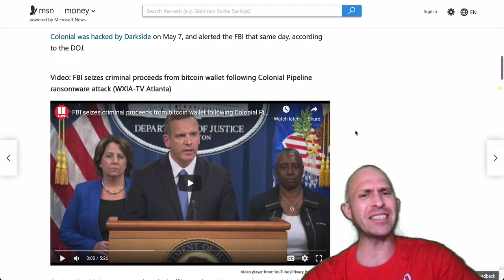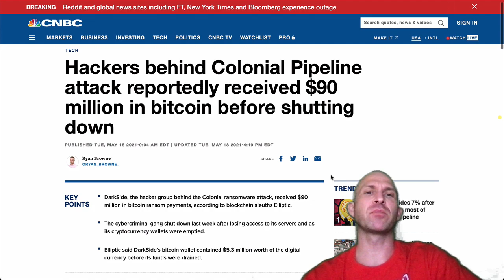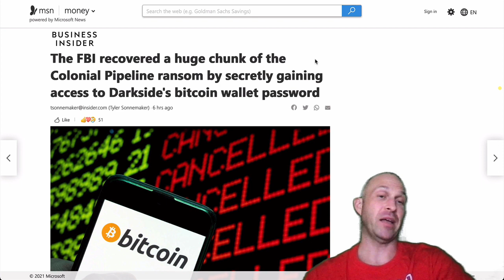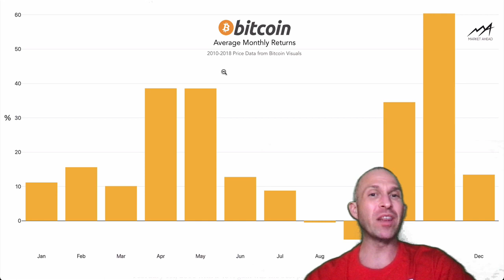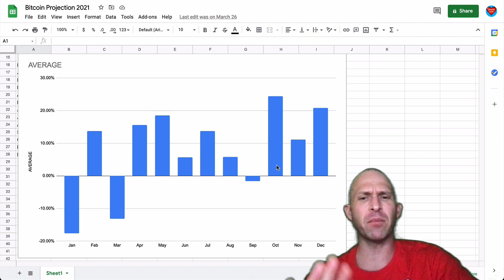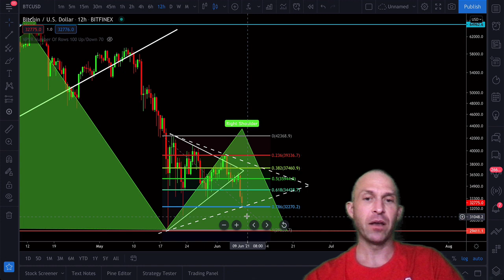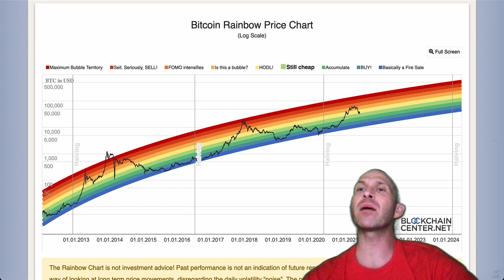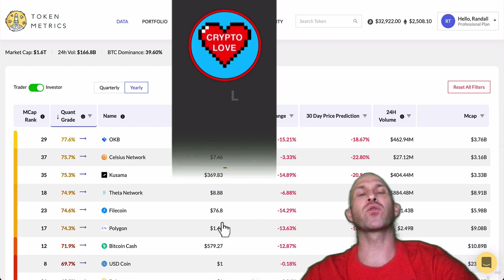BITCOIN'S EXTREMELY CONCERNING NEWS WORSE THAN TODAY'S PRICE CRASH!!! [top 5 alts to buy this dip..]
THIS IS URGENTLY CONCERNING NEWS FOR BITCOIN! NOT TRUMP OR CHINA FUD! SOMETHING JUST HAPPENED THAT COULD SHAKE THE VERY FOUNDATIONS OF BITCOIN! DON'T MISS BUYING THESE ALTCOINS DURING THIS DIP IN PRICE!